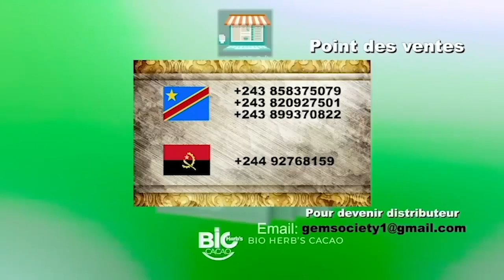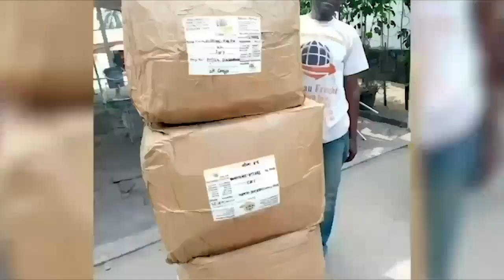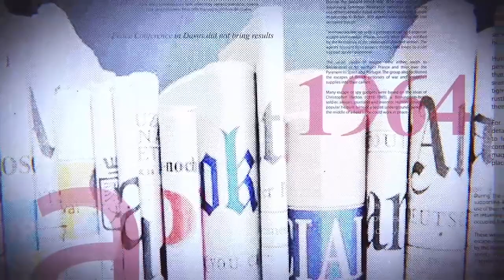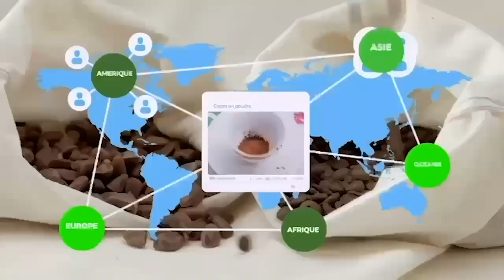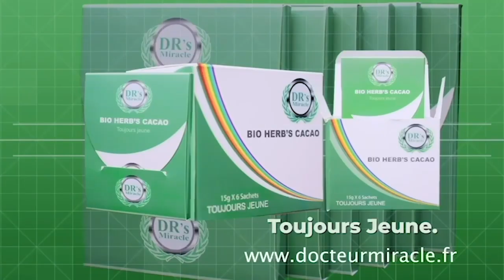GRANDE TRIBUNE |30.11.2022| EAC : LES DESSOUS DES CARTES DU DISCOURS DE NDAYISHIMIYE